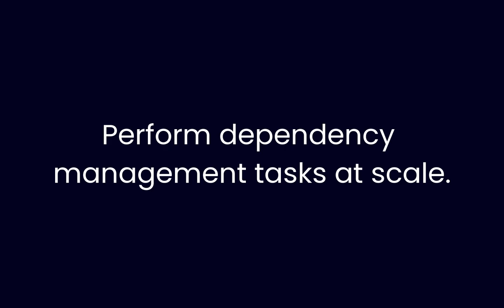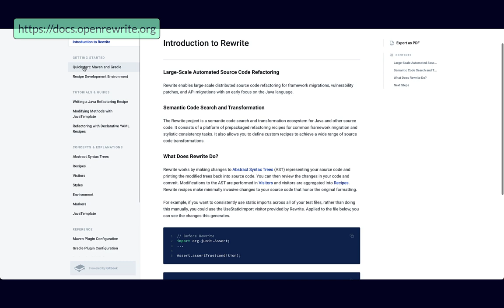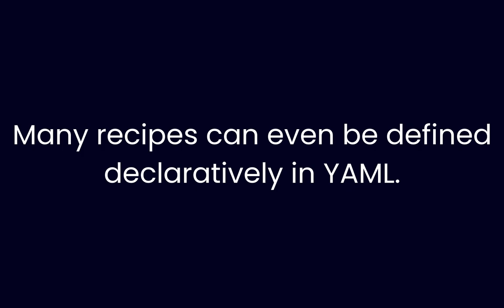Moderne Product Intro